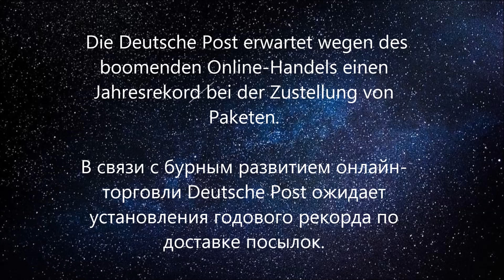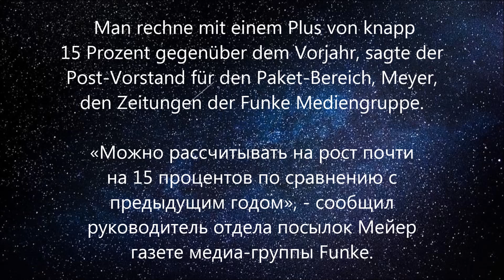готовится к рекордам. Deutsche Post erwartet